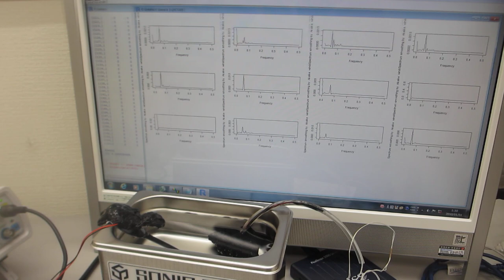オリジナル超音波プローブによる超音波の非線形制御実験（超音波システム研究所）